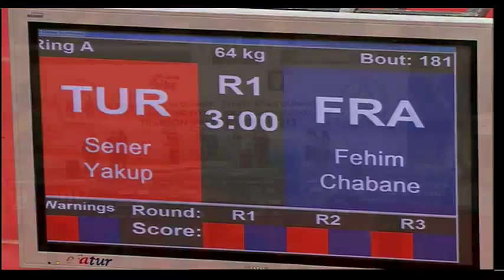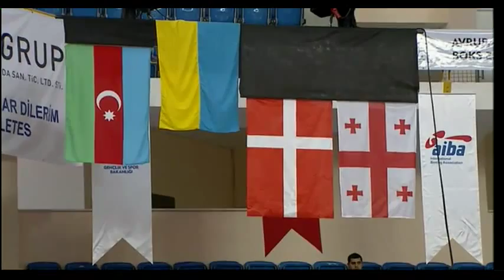Bantam (56kg) Final - Ishchenko (UKR) vs Adbulhamidov (AZE) - 2012 European Olympic Qualifying Event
Event: 2012 AIBA European Olympic Qualifying Event - Final
Date: 21 Apr 2012
Venue: Trabzon, Turkey
Boxers: Pavlo Ishchenko (UKR) vs Magomed Adbulhamidov (AZE)